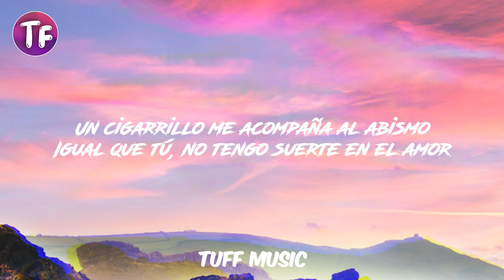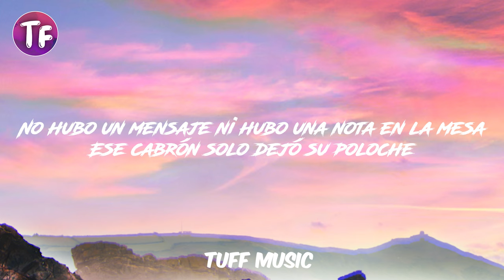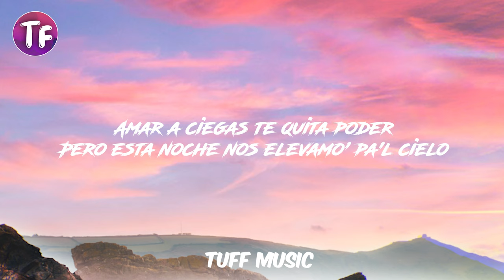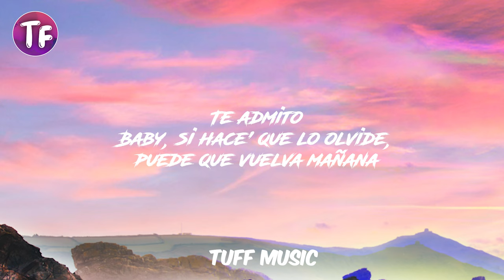Romeo Santos, ROSALÍA - El Pañuelo (Lyrics / Letra)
Romeo Santos

Romeo Santos, ROSALÍA - El Pañuelo

Lyrics:

[Intro: ROSALÍA]
Mi cantar

Uh, woh-woh
Escucha las palabras
(De Romeo)

Ja
¿A ti te gusta mi bachata, amiguita?
Ajá
La ROSALÍA
Jejeje

[Outro: Romeo Santos]
Vamo'

Romeo Santos ROSALÍA,
El Pañuelo letra,
Romeo Santos ROSALÍA El Pañuelo lyrics,
lyrics Romeo Santos ROSALÍA,
Romeo Santos ROSALÍA El Pañuelo tik tok song,
El Pañuelo Romeo Santos, ROSALÍA,
tiktok song El Pañuelo,
El Pañuelo,
El Pañuelo Letra,
Bien, ay tu amor me hace bien,
lyrics El Pañuelo lyrics,
Don’t forget to come and El Pañuelo,
El Pañuelo Romeo Santos ROSALÍA Lyrics,
Romeo Santos, ROSALÍA letra,
Letra Lyrics Romeo Santos, ROSALÍA,
lyrics Romeo Santos ROSALÍA El Pañuelo,
El Pañuelo lyrics,
El Pañuelo Letra Lyrics,